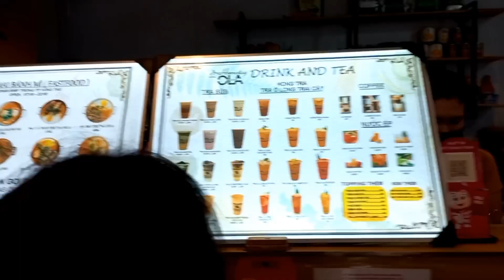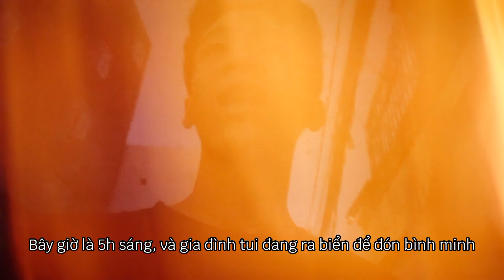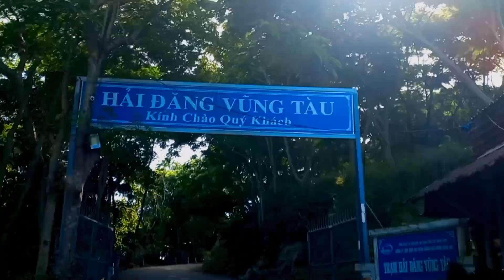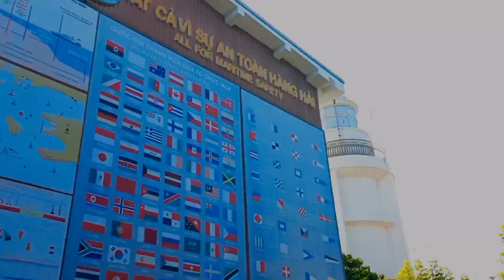48h Sinh Tồn Vũng Tàu Sẽ Ăn Gì?? |Du Hí Cùng Nhân|| Thiện Nhân tv